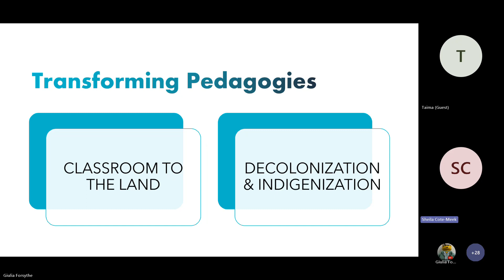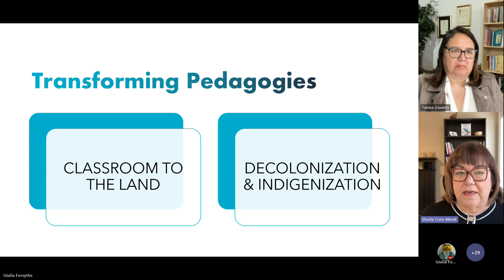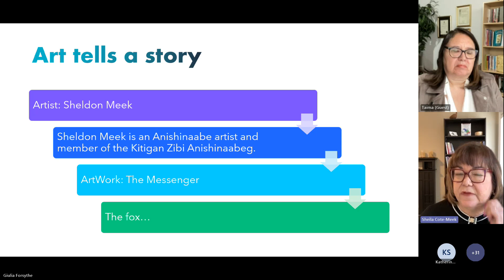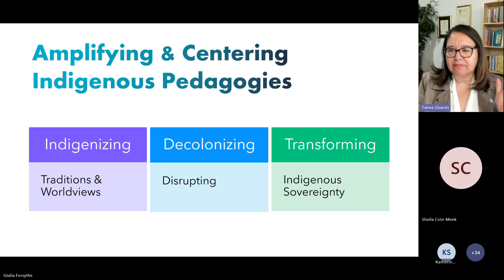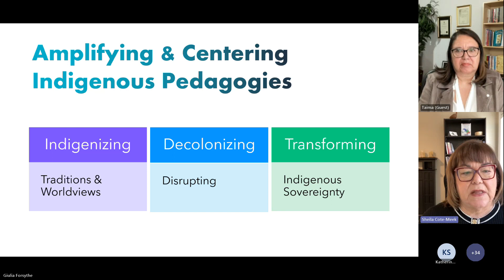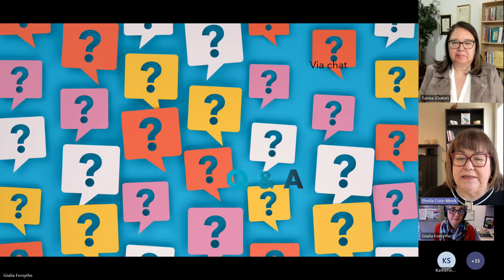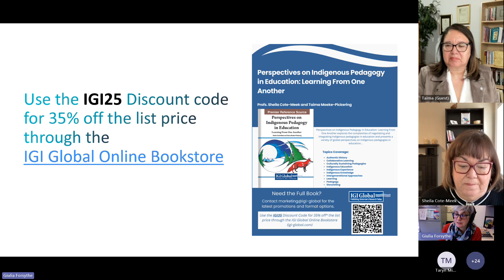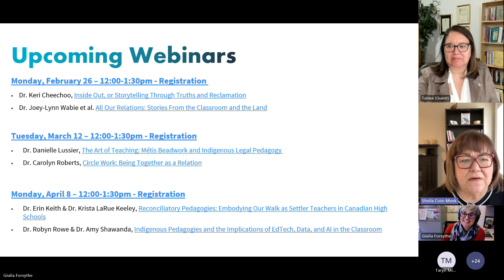Book Launch: Perspectives on Indigenous Pedagogy in Education: Learning From One Another (Session 1)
CPI was pleased to co-host the book launch for Perspectives on Indigenous Pedagogy in Education: Learning From One Another. This first session will feature the authors and editors, Dr. Sheila Cote-Meek and Taima Moeke-Pickering discussing the book as a whole.